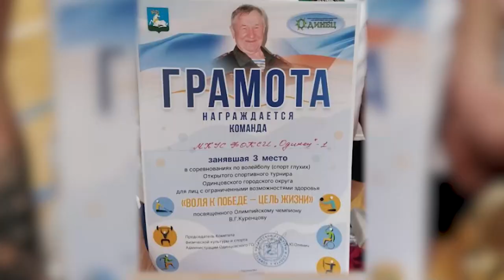Тренировка волейболистов с ОВЗ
Волейбол развивает у глухих и слабослышащих людей физические способности, улучшает координацию, равновесие и уровень пространственной ориентации. В новой секции для спортсменов с ограниченными возможностями здоровья физкультурно-спортивного клуба «Одинец» сегодня занимается 10 человек. Волейболисты активно тренируются и готовятся к важному турниру - Спартакиаде среди инвалидов Московской области.